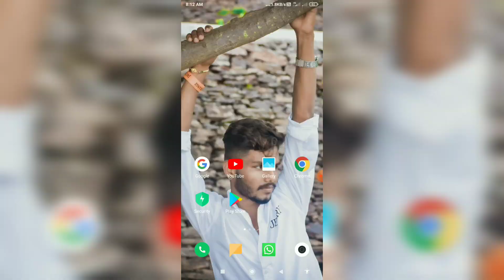TATA WPL 2023 Mumbai Indians vs Gujarat gaints post match analysis Kannada(MI vs GG) match highlight